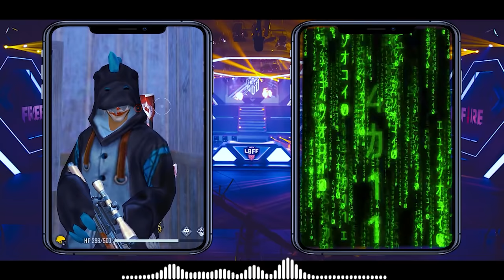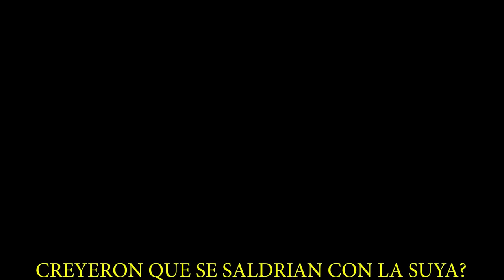🔥ALIAS EL DINO Serie COMPLETA (TEMPORADA #5 )*WinnerMax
ALIAS EL DINO
4 TEMPORADA